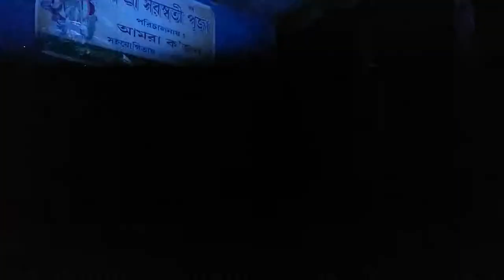Bolo Ki Nandalal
Rupa Dance